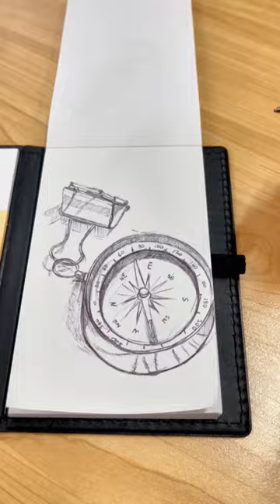a quick sketch “compass”